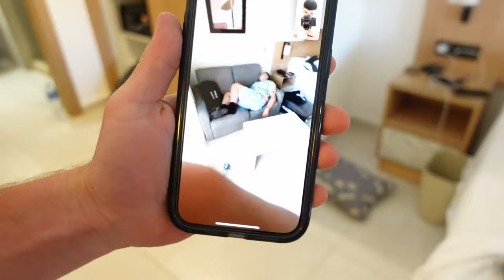OUR TRIP TO CABO SAN LUCAS MEXICO!! *CRAZY PARTYS* *CLUBBING* *WITH A GROUP OF 12* TRAVEL VLOG!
I hope you enjoyed! PART 2 IS COMING SOON!!
We had so much fun on this trip and want to go back already, where should we go next ???